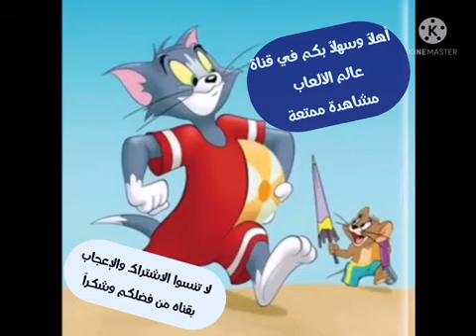أذكى لعبه ممكن تشوفها منشطة للذاكرة من (10_33) gaming_sortpuzالرابط موجود في صندوق الوصف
أتمنى من الجميع الإعجاب والإشتراك بالقناه لنقدم لكم الأفضل أنشاء الله

رابط اللعبه تحت